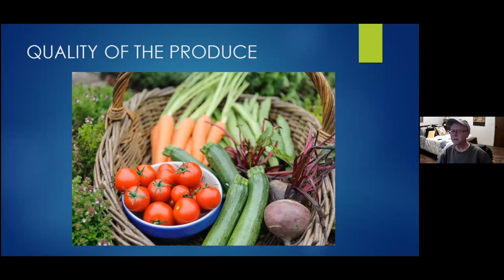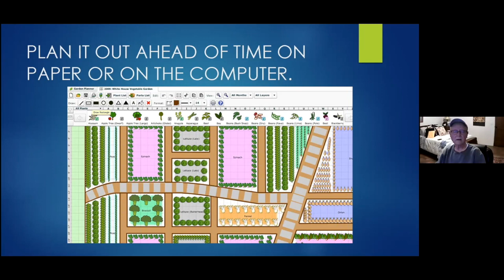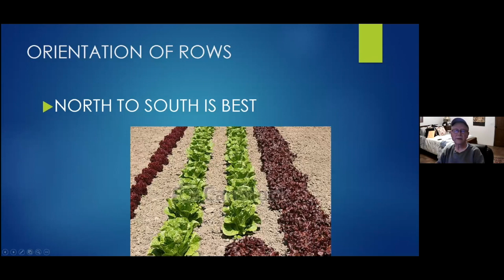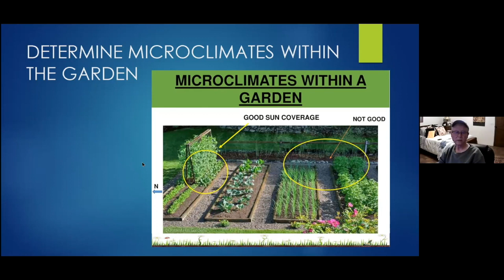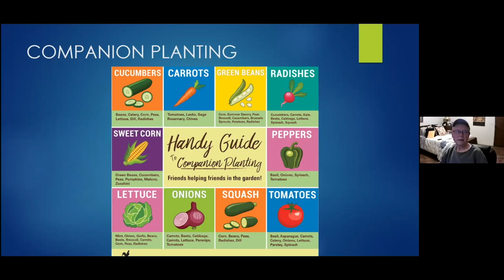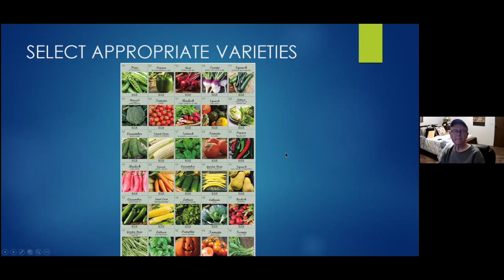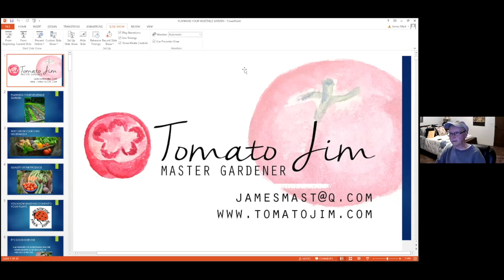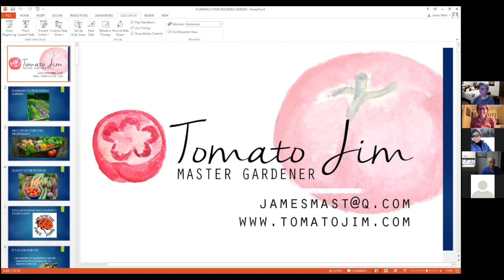Class 1 Flagstaff Beginning Veggie Gardener HD 720p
This class, taught by Coconino County Master Gardener Jim Mast, covers planning your garden in Flagstaff and the higher elevations of Northern AZ.